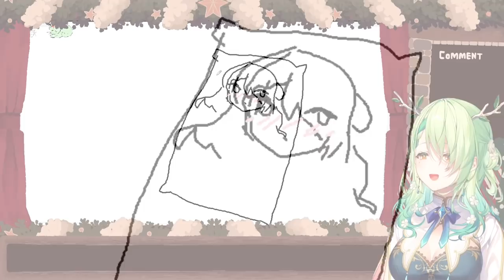Fauna draws a Body Pillow gift for a viewer, but it's not what you'd Expect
Nooo Fauna, that's too cute !  Fauna makes the best daki art with a little twist

Timestamps:
00:00  Good sapling wants a dakimakura
00:28 It's a"good" drawing
00:41 Fauna questions her hair
00:48 What is that thing Fauna ??!
00:59 Blushing Fauna is really Cute
01:18 Fauna is too hot under all those blankets

Sources:
【Merry Christmas!】 Making Presents for Saplings 🎁

Here's my twitter if you wanna follow